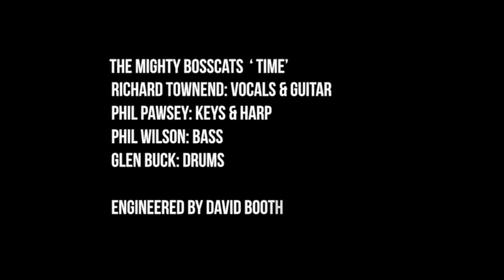Bosscats Time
A tune for album number 8 ……..